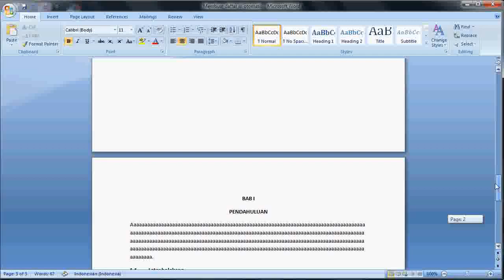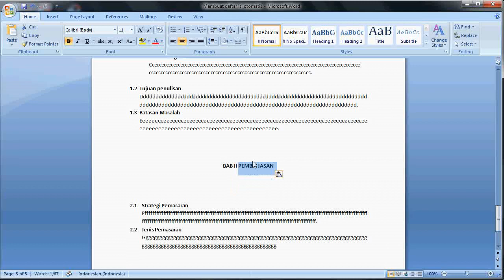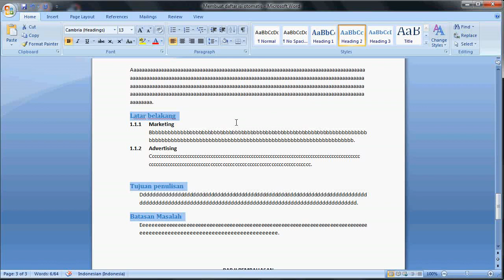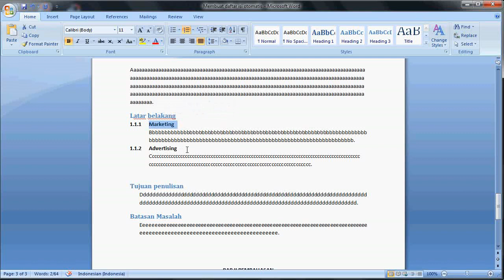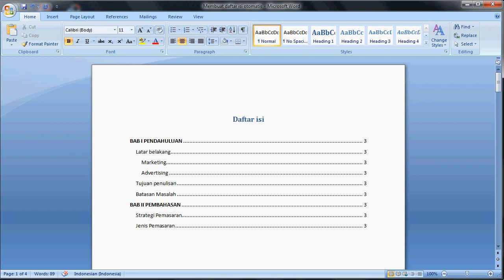Belajar microsoft word 2007 | Cara Membuat Daftar Isi Otomatis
Ms word 2007 tutorial :panduan belajar contoh cara mudah membuat daftar isi (table of contents) otomatis di Microsoft Office Word 2007.